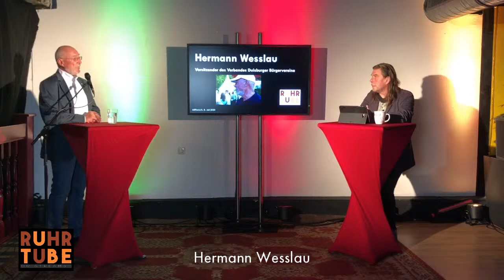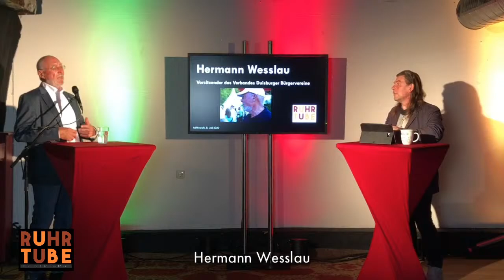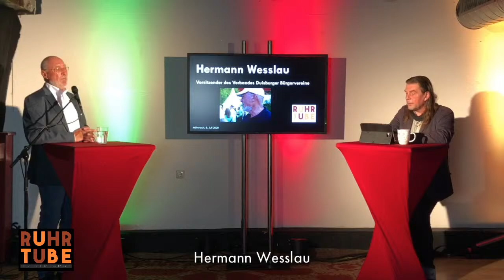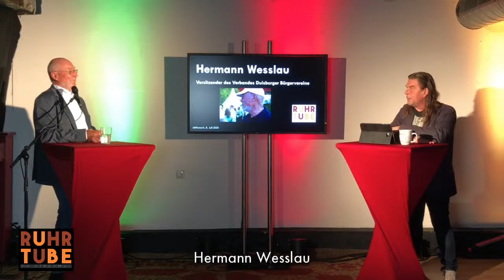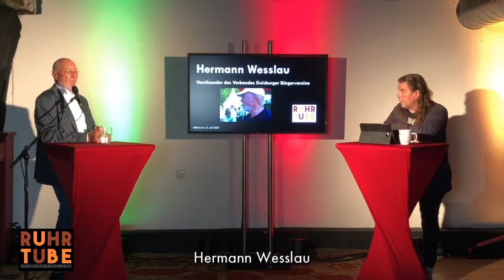DUstreamst - Gepräch mit Hermann Wesslau